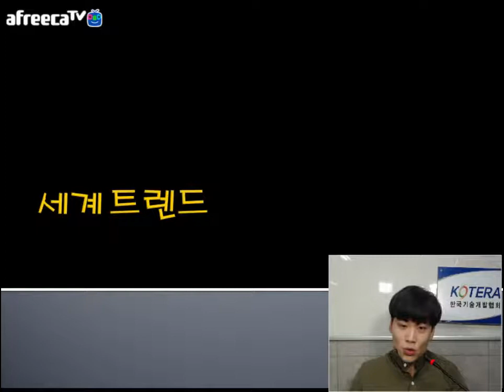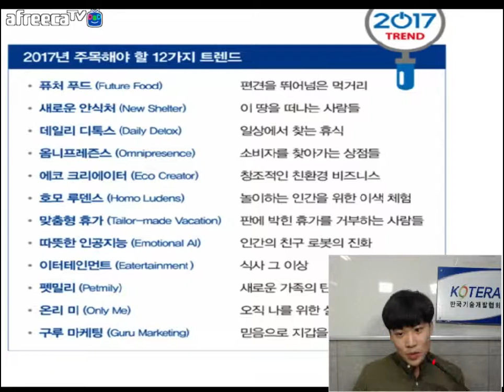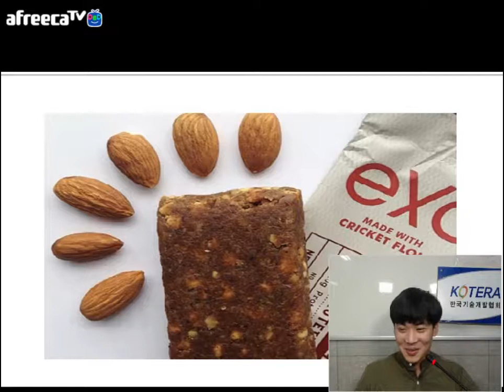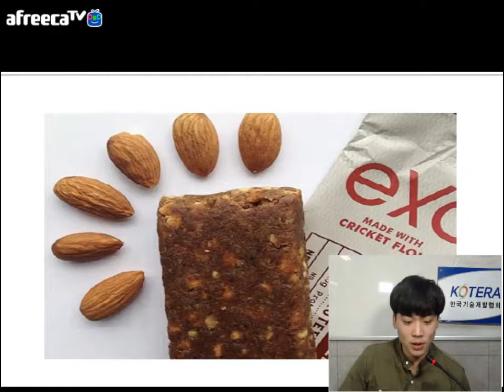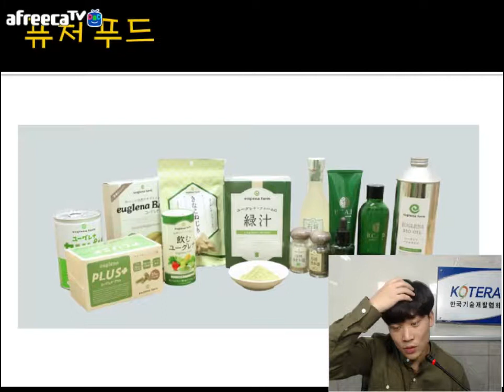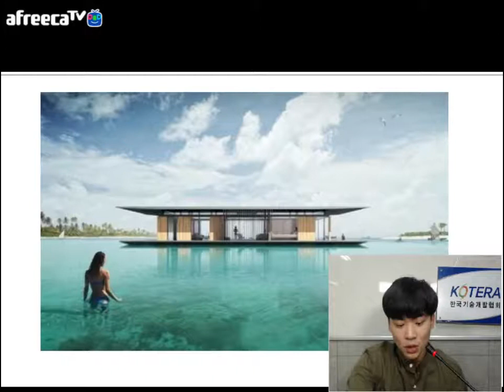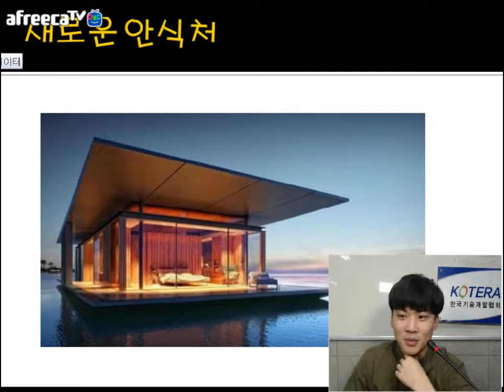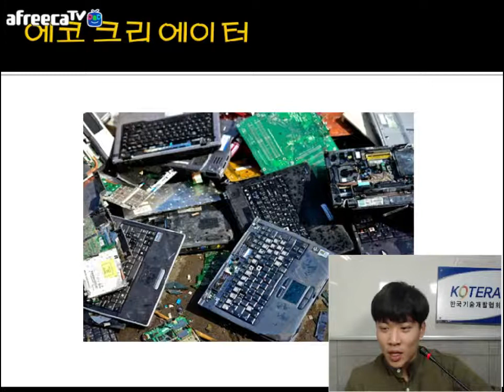[KOTERA TV] BJ카인의 세계트렌드_퓨쳐푸드外 (170913)